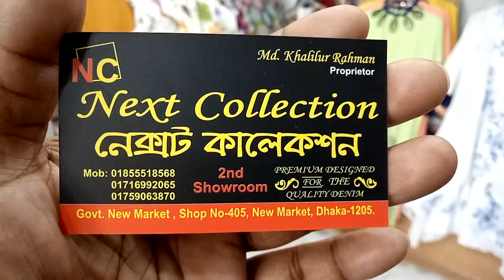400 টাকায় সামু সিল্ক এর ডিজিটাল প্রিন্টের ইস্কাট কিনুন (falak angel)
400 টাকায় সামু সিল্ক এর ডিজিটাল প্রিন্টের ইস্কাট কিনুন (falak angel)

shop name: (next collection)

address:405,new market dhaka-1205

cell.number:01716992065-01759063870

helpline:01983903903